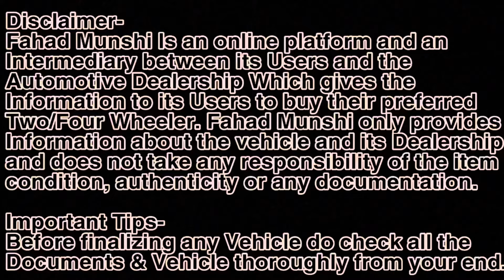₹.35,000 मैं गाड़ी😮यें DEALER ने तूफ़ान मचा दिये🔥| Cheapest Second Hand car in Mumbai|Used Cars